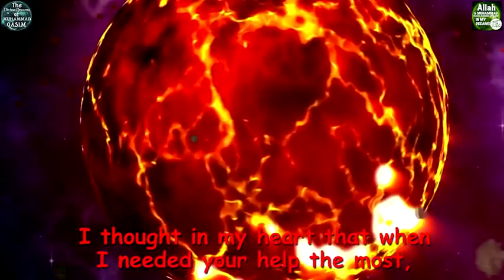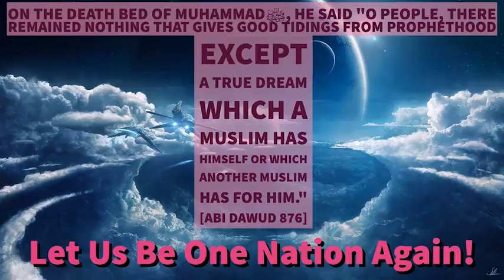Qasim s Most Difficult Challenge Warning Dream